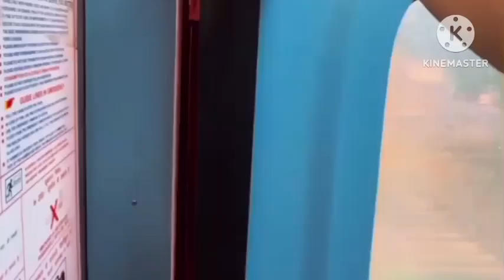Indian railway train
railway station
train